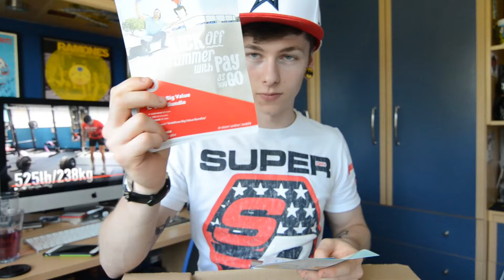MyProtein Order - Could It Be Better ?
► Add me on Snapchat; @BFSmad